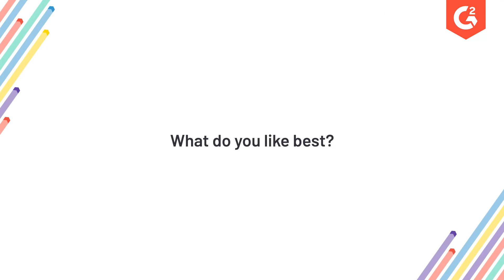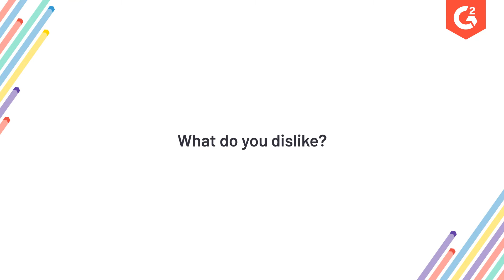Weekly10 Customer Story - Flight Centre